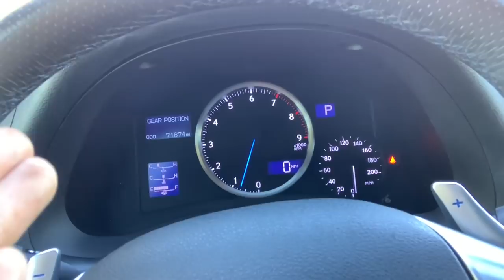5 Things I LOVE About The Lexus ISF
5 things I love about the Lexus ISF

Check out my video: 5 things I hate about the Lexus ISF